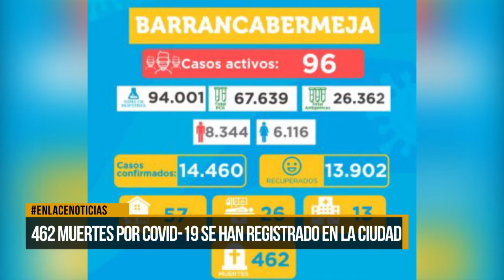462 muertes por Covid-19 se han registrado en la ciudad desde el inicio de la pandemia